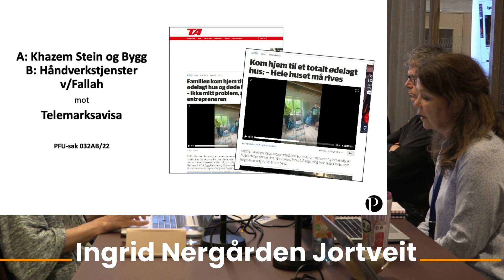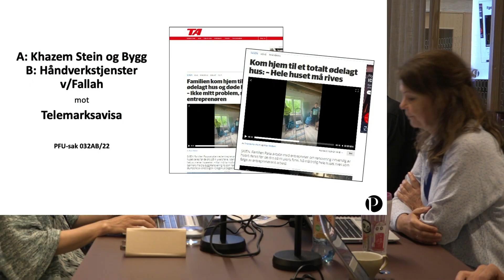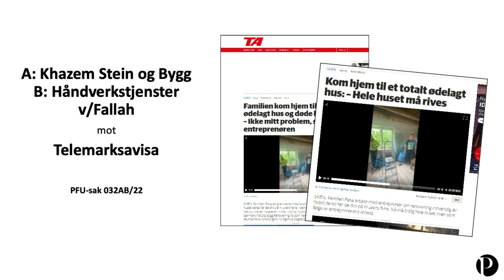3 032AB 22 A Khazem Stein og Bygg v Ayman Zeidan Khazem B Håndverkstjenster Fallaha ved M I